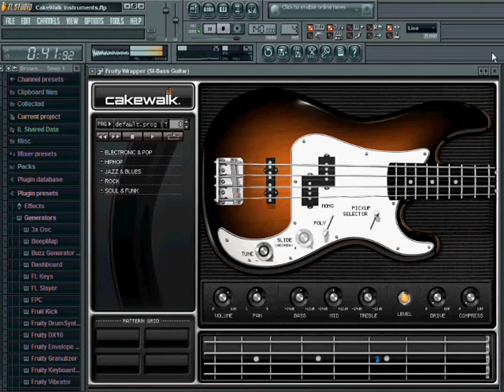CakeWalk Studio Instruments en FL Studio 9